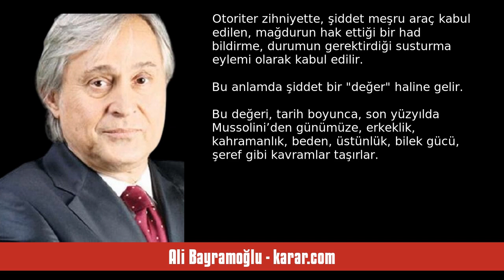ALİ BAYRAMOĞLU: ŞİDDET: BALIK BAŞTAN KOKAR - SESLİ KÖŞE YAZISI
Ali Bayramoğlu - karar.com - Şiddet: Balık baştan kokar - 22 Ağustos 2024 tarihli yazısının seslendirmesi

"Meclisteki şiddet görüntüleri, kürsüdeki konuşmacıya saldırı, ardından gelen meydan kavgası son yılın en vahim olayları arasındaydı. Bu hadise, şüphe yok ki, güncel siyasetin ötesine geçiyor, demokrasi ve demokratik siyasetin özüyle, Türkiye’de siyasetin niteliğiyle ilgili sorulara gönderme yapıyor.

Malum, demokrasiyi tanımlayan bir çok kriter vardır.

Halkın iradesini yansıtan bağımsız seçimler, bu kriterlerin olmazsa olmazdır. Ancak seçim, demokrasi için sadece gerekli koşuldur. Ancak asla ye. "